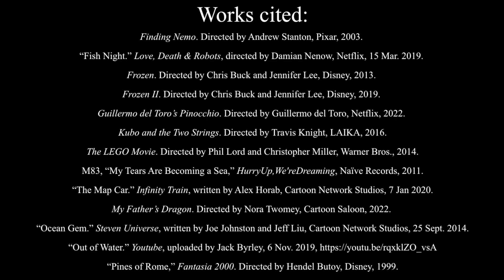becoming a sea [multifandom]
Fun fact, I completely forgot about the part in the middle of Kubo where they’re all on a boat until after I finished making this video, so uh. oops.

I listed all the media I used at the end of the video (b/c this was originally a school project) but I’m also gonna list them here in the description, in rough order of how often each movie/show/etc was used in the video, because I like making lists. also because I’m too lazy to cut out that ending and I like that the vid’s at a nice even two minutes

Song: My Tears Are Becoming a Sea by M83

Media Used:
Song of the Sea
Ponyo
The Sea Beast
Surf’s Up
Primal (2019)
Love, Death & Robots: Fish Night
Fantasia 2000: Pines of Rome
My Father’s Dragon
Steven Universe
Spirited Away
Infinity Train
Finding Nemo
Frozen
Frozen II
The Secret of Kells